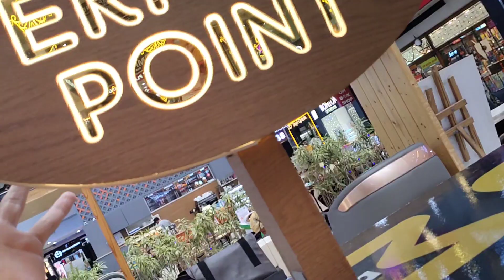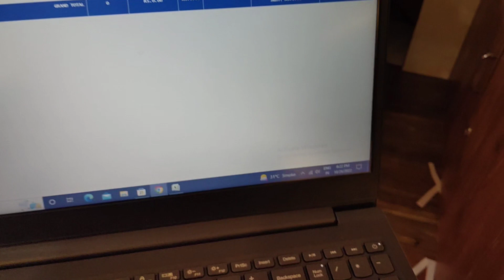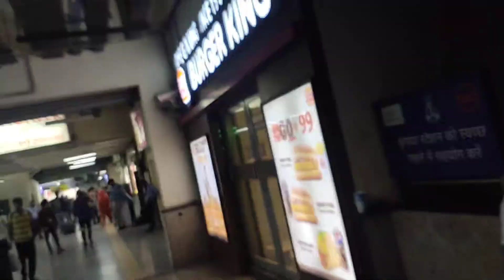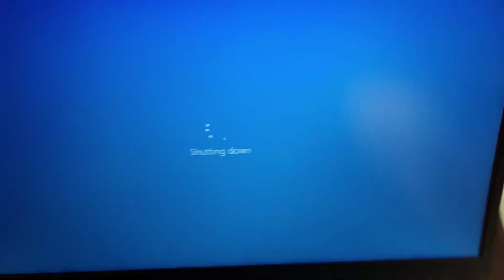Muje Training Dene Ke Liye Bheja Hai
LIFE 299#

26 OCTOBER 2022